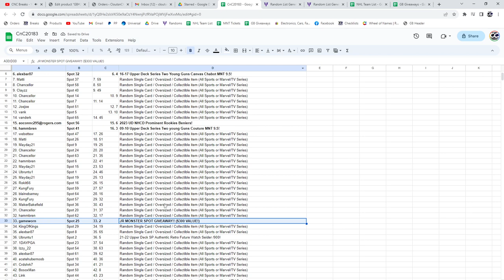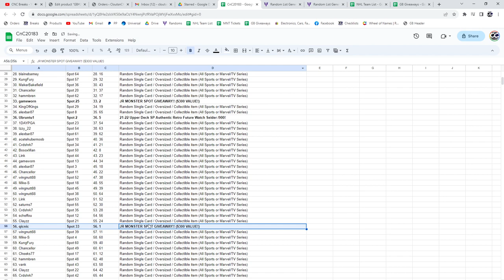Monster Spot Hockey Chancer Break - C&C GB #20,183